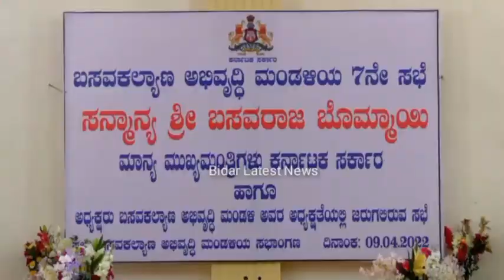Seventh Metting Of Basavkalyan Development Board Was Held At Basavkalyan.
Basavkalyan Development Board Seventh Metting Under The Chairmanship Of Basavaraj Bommai Chief Minister Of Karnataka.